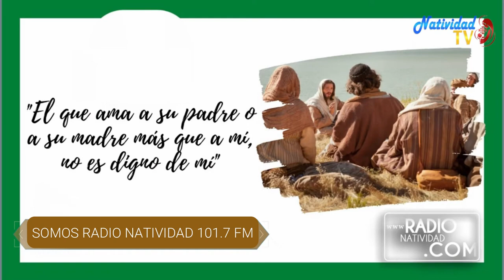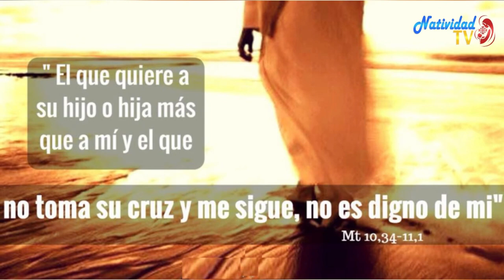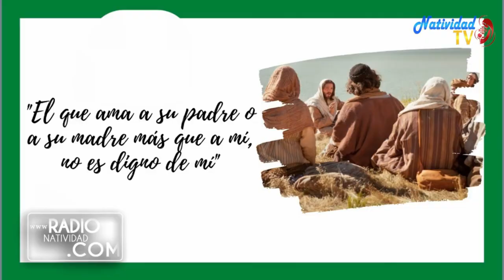EVANGELIO DE HOY | Pbro. Juan Carlos Gómez Yánez / Lunes, 17/07/2023